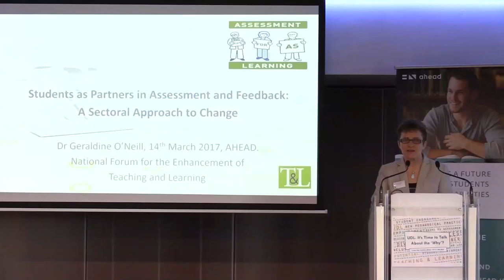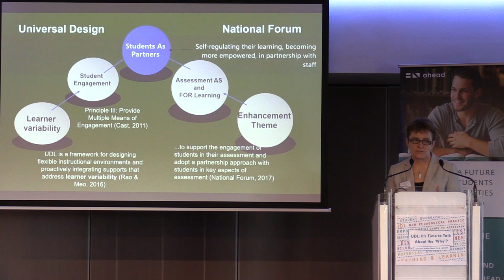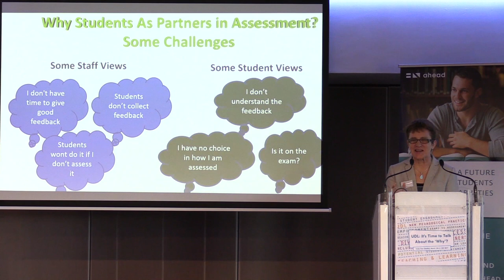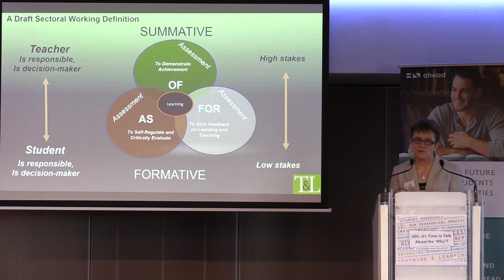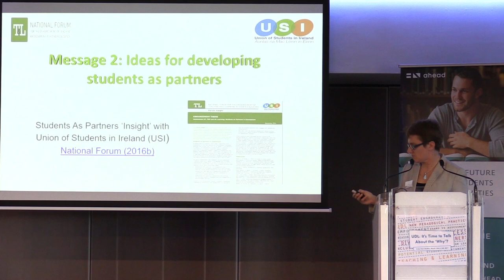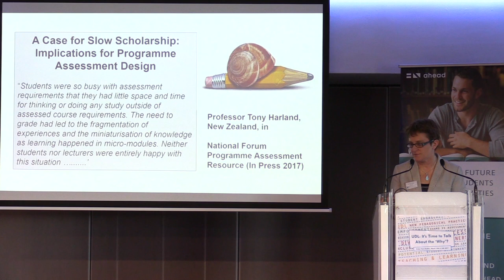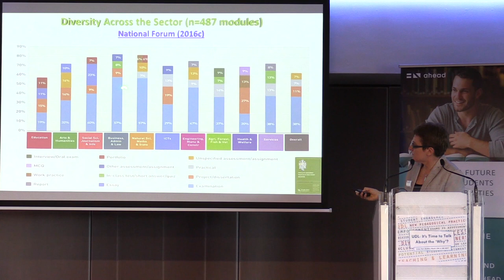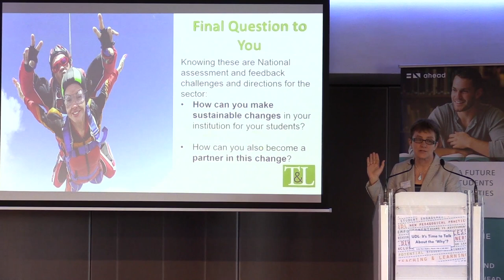Students as Partners in Assessment and Feedback: A Sectoral Approach to Change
Students as Partners in Assessment and Feedback: A Sectoral Approach to Change - Dr. Geraldine O’Neill (Associate Professor, National Forum for the Enhancement of Teaching and Learning)

Filmed by AHEAD at UDL: It’s Time to Talk About the ‘Why’?, March 2017